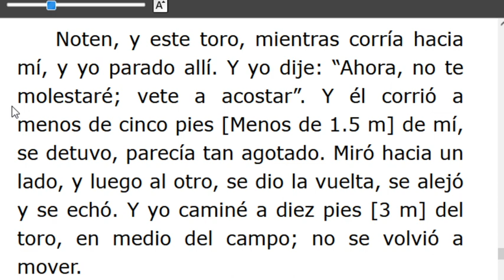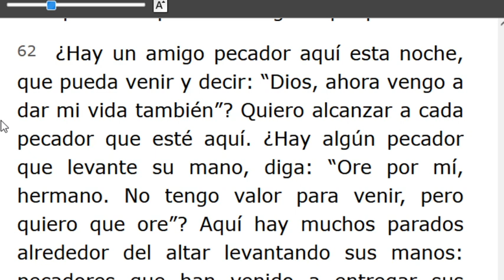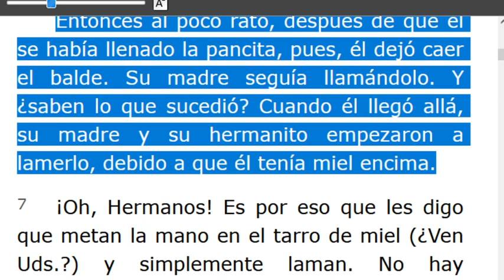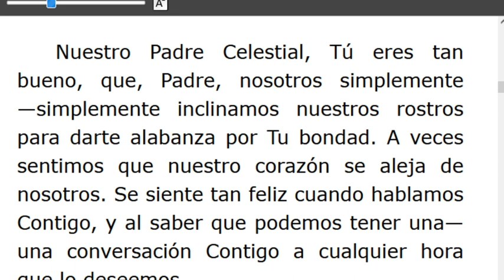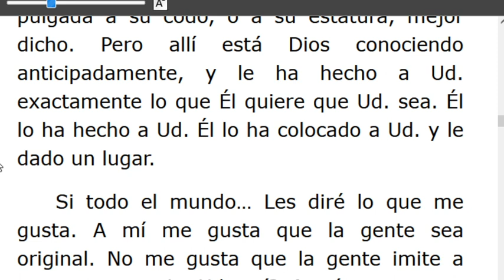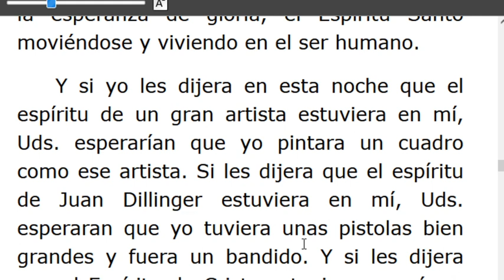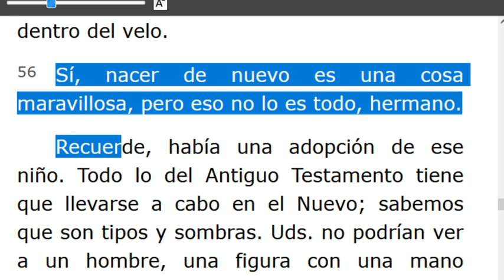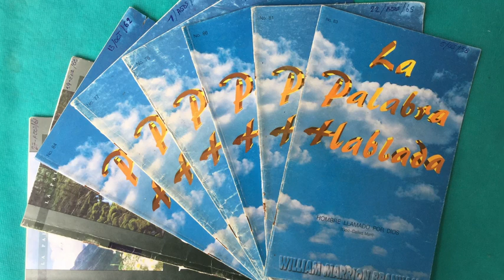LECTURA DE LOS MENSAJES DEL PROFETA !!ELIAS!! WILLIAN MARRION BRANHAM DESDE EL AÑO 1947 Hasta1965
J e r e m i a s   50:
28. VOZ DE LOS QUE HUYEN  y ESCAPAN DE LA TIERRA  DE BABILONIA, PARA DAR EN SION LAS NUEVAS DE LA  RETRIBUCIÓN DE JEHOVÁ NUESTRO DIOS, DE LA VENGANZA DE SU TEMPLO.

=== INICIA: UNA VIDA ESCONDIDA EN CRISTO -55-1110... Párrafo: 48..TERMINA Párrafo 70...
=== INICIA: DONDE PIENSO QUE FALLÓ PENTECOSTÉS -55-1111...TERMINA Párrafo 62...